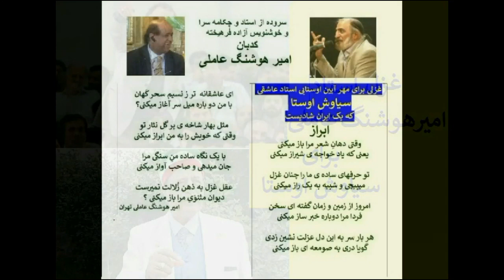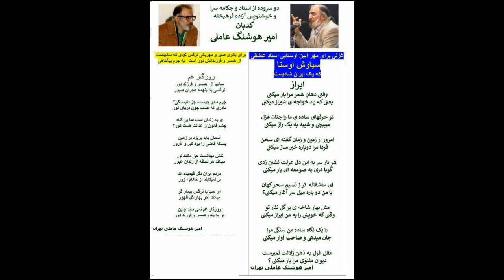استاد امیر عاملی هنرمند شجاع و دلیر میگوید سیاوش اوستا گلپای تازه ای را بما شناساند